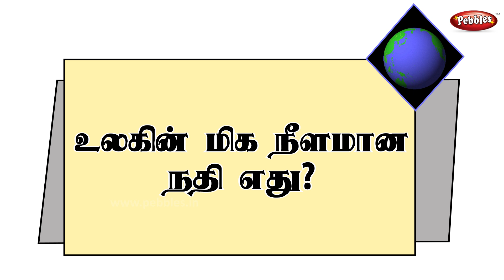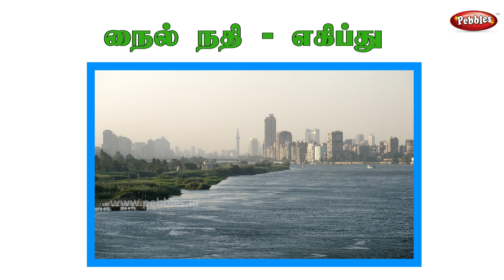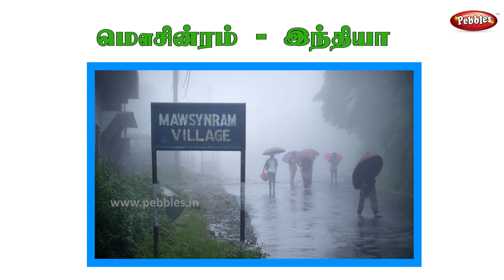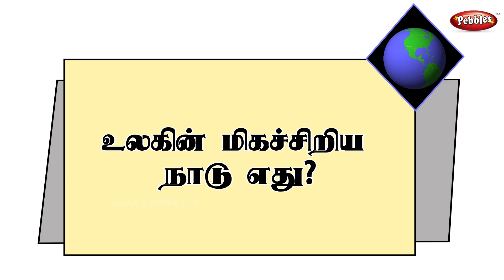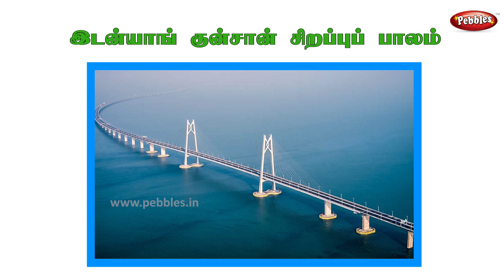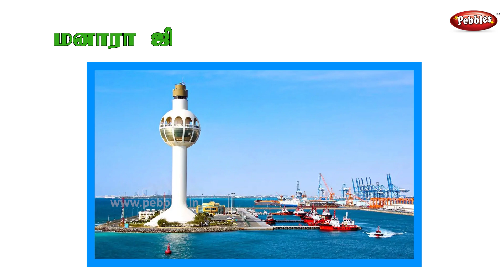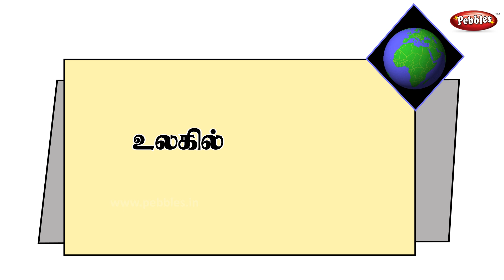உலகம் பற்றி தெரியுமா ? | All about world in Tamil | Important places in world | GK question | quiz